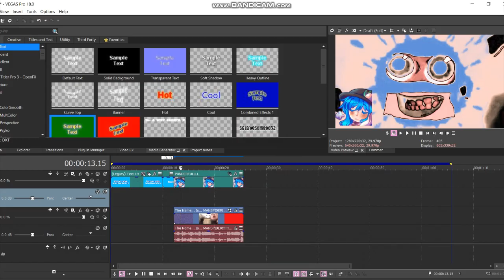How to make "PunderfullllFlangedSawChorded"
Credits to Bucharester and Smosh for the original sources used in the video.
Also credit to ZUN for the music (Beloved Tomboyish Girl) and Punderfullll herself for being an awesome cosplayer/streamer :)